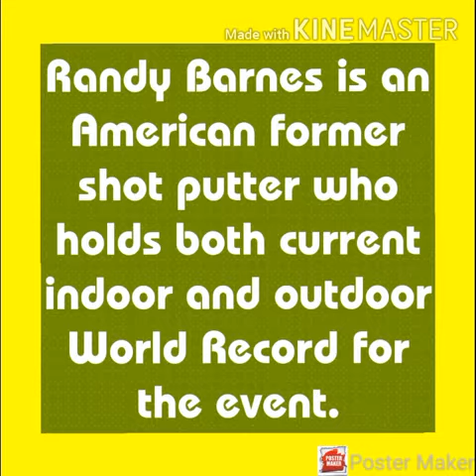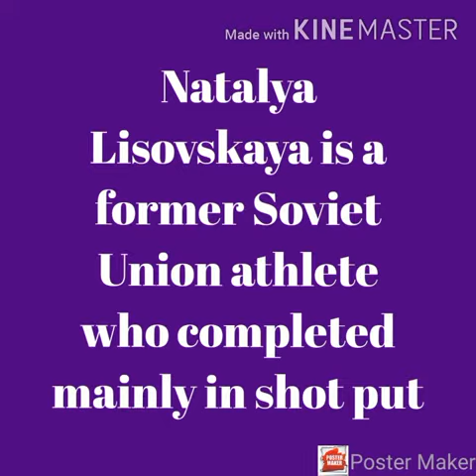Throwing Event (Track And Field)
Shot Put